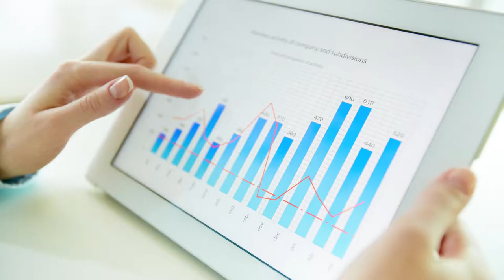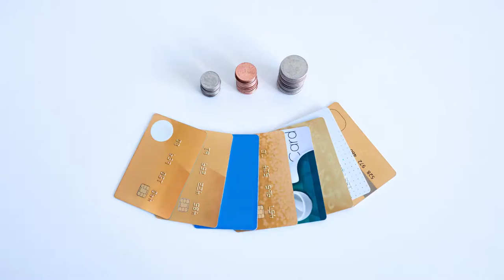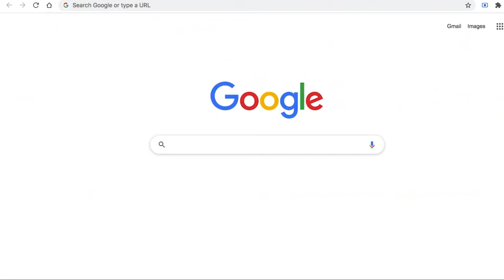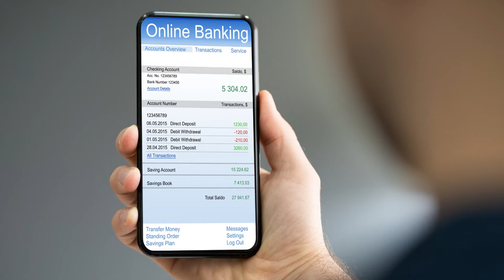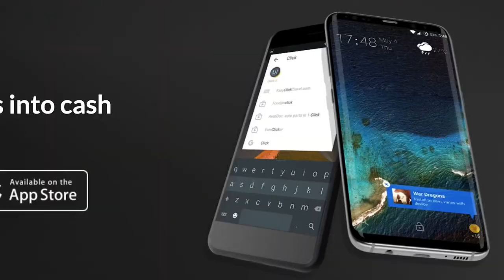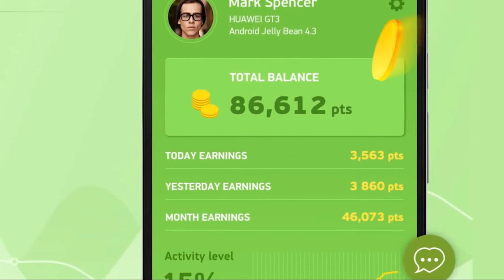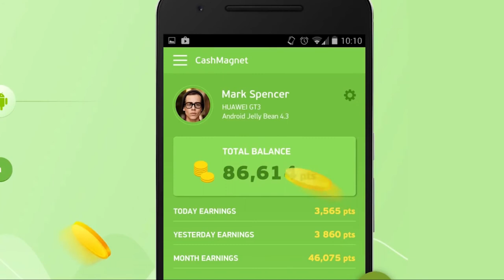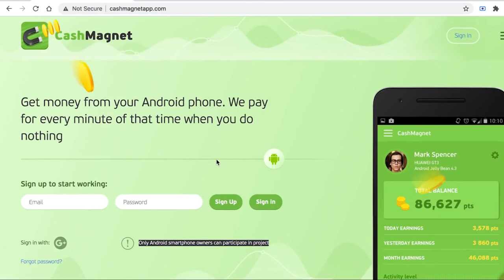make money online 2022 - this s make money while you sleep (iOS & Android)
In this video, I will show you how to make money online using your phone for free either iOS or Android.

What we will be doing in this channel is showing you ways to make money online and how to make passive income with in depth strategies and methods. we will be answering your questions about work from home and provide help and advice when needed and also provide the latest work at home jobs from legitimate work from home opportunities.

With DAILY INCOME, you can finally learn how to make money online quickly and easily. There is a lot of information out there on making money online, but it's not always easy to find or follow. This is where we come in. We will give you the tips and tricks that will allow you to make money from home or wherever you may be.